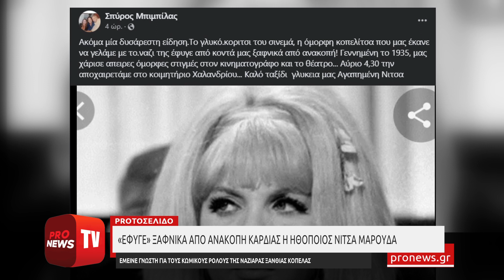«Έφυγε» από ανακοπή καρδιάς η ηθοποιός Νίτσα Μαρούδα